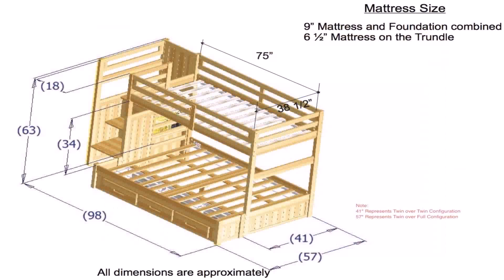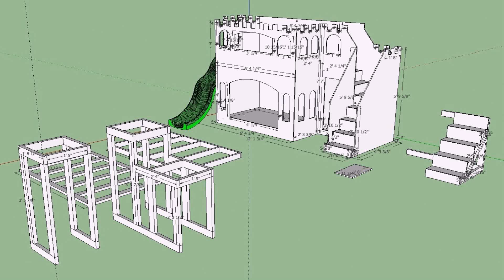Bunk Bed Plans Mdf